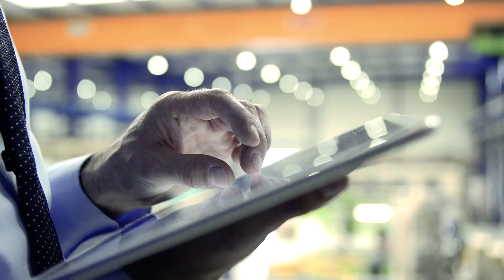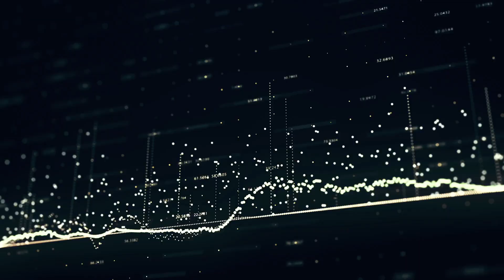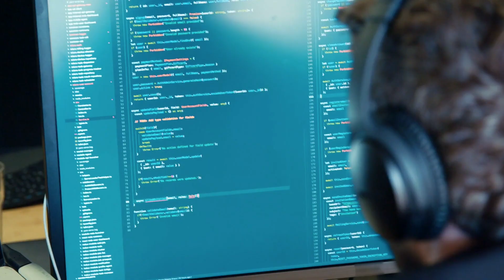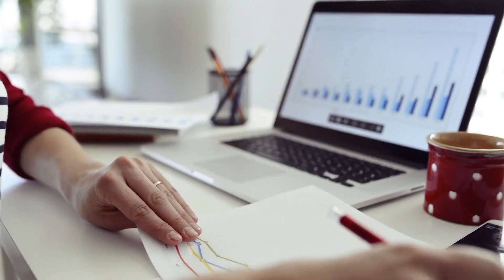People Analytics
Gustavo Canton is the Vice President of People Analytics at Schneider Electric, where he manages a global analytics team of 25. The problems he most enjoys solving involve helping society evolve so we can maximize human potential. At Schneider Electric he’s doing that by evolving the organization’s approach to employee analytics.

He shared with the summit audience his favorite quote, from neuroscientist Antonio Damasio: “We are not thinking machines that feel; rather, we are feeling machines that think.”

And he tied that quote directly to the traps of standardization.

Organizations are starting to understand the value of knowing employees as well as they know customers. Leaders are starting to go beyond the traditional metrics of HR – things like turnover, productivity and engagement – to explore things like wellbeing and work-life balance. Most organizations don’t experience the full value of talent because they don’t know how to let people contribute to the mission in their own unique ways.